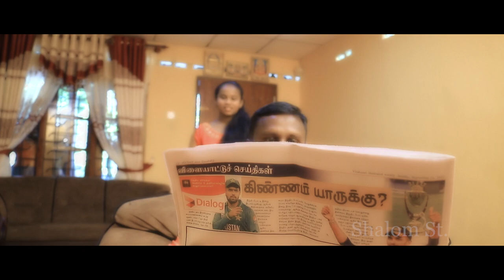SOPRIYA Glimpse Video Shoot..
shalom studio
Thanks for thish Video Songs All Music Director.
Our MEDIA Team. Ariya, Vino Throne ,Kalay..